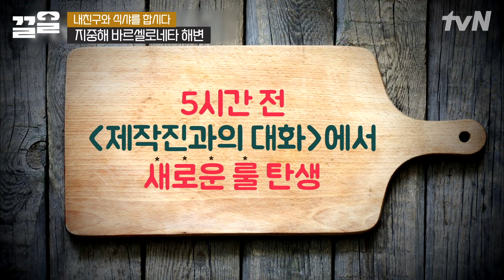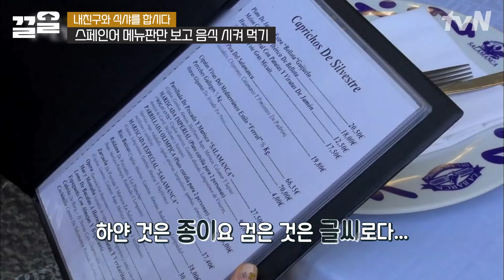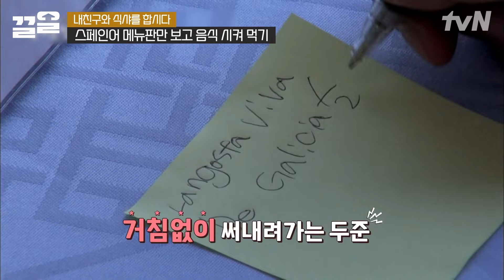서현진 VS 윤두준의 'feel' 대결💥 뭔 말인지는 모르겠지만 일단 주문하고 보는 두 사람ㅋㅋㅋ | 내친구와식샤를합시다